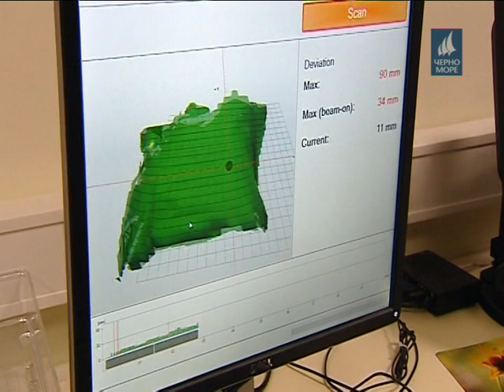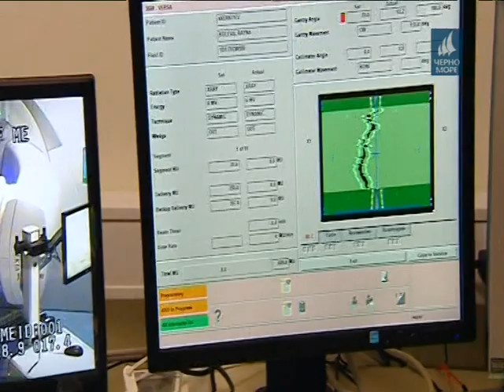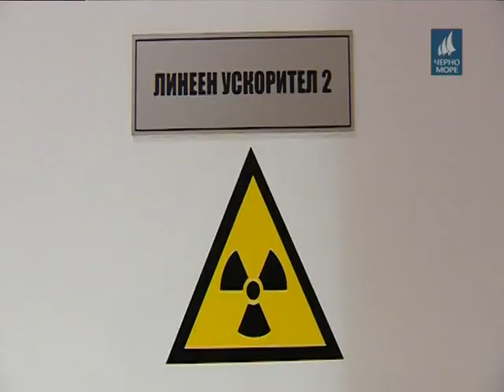"Да бъдем здрави с д-р Иванов"- 6.10.2017